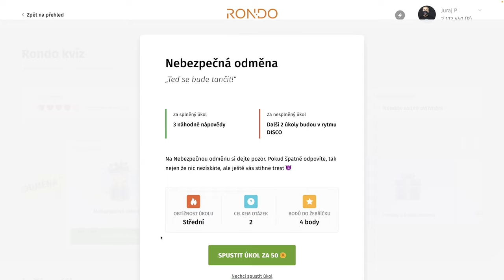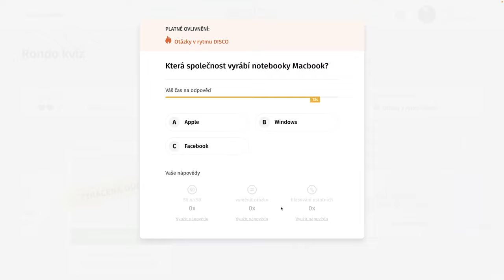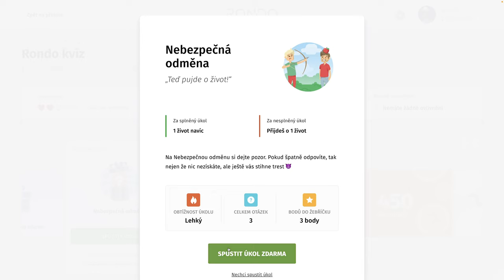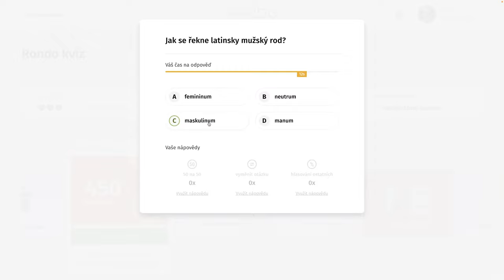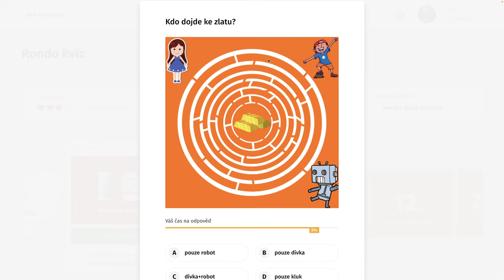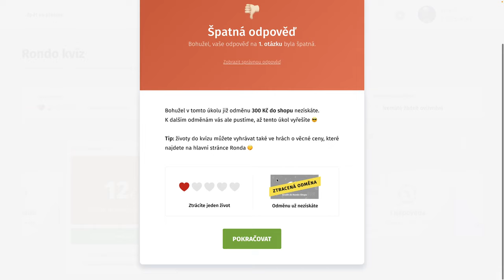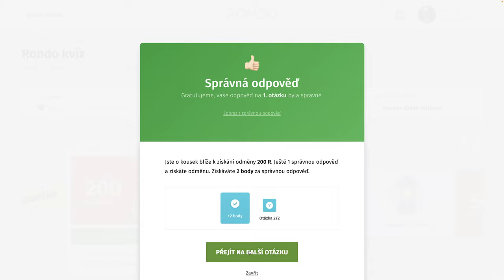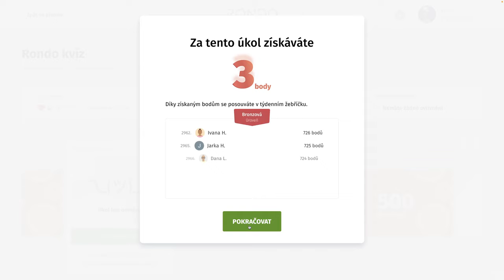Rondo kvíz - CCCXCIII